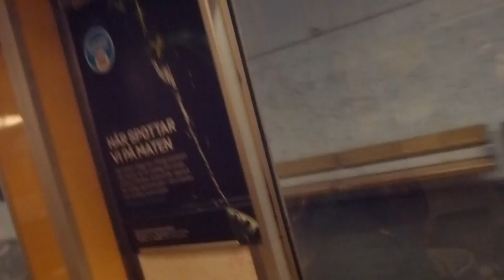Stockholm Metro C14 Train Ride: Ropsten-Östermalmstorg